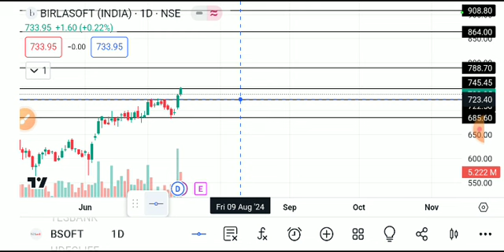BIRASOFT SHARE LATEST NEWS TODAY,BIRLA SOFT SHARE ,BIRLA SOFT SHARE TARGET,BIRLA SOFT SHARE ANALYSIS